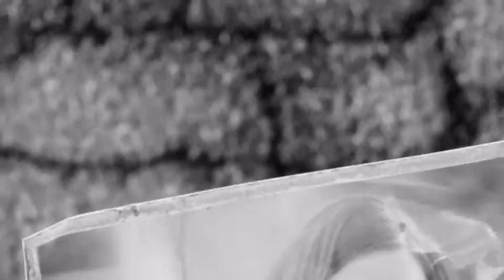Fallout 4 (Part 1)